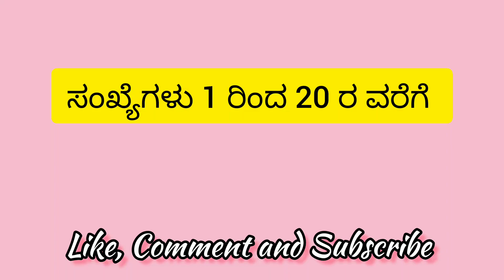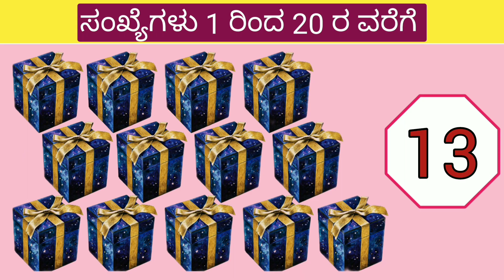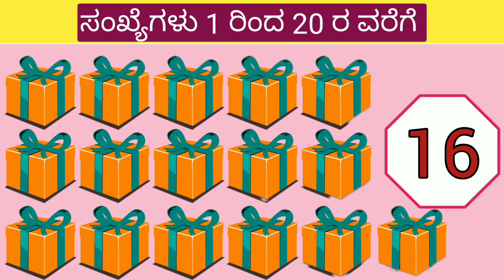ಸಂಖ್ಯೆಗಳು 1 ರಿಂದ 20 ರ ವರೆಗೆ, Numbers 1 to 20,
kannada numbers, kannada numbers 1 to 20, kannada numbers with pictures, learn kannada numbers with pictures,
kemactiveteacher#